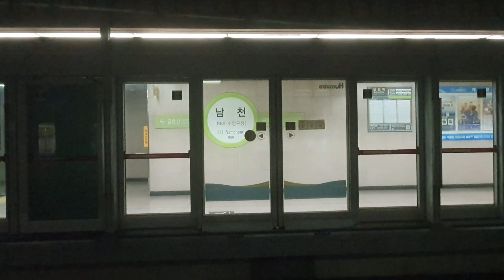부산교통공사 2000호대 전동차 44편성 수영역-경성대부경대역 주행영상